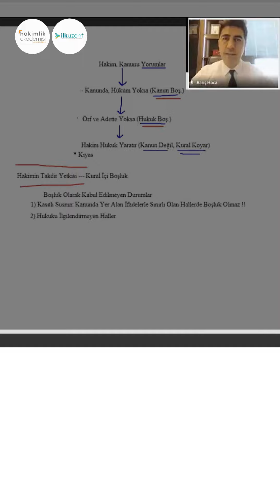Tarih:11 Haziran Yer: Sakarya... Erhan Hoca ile Barış Hoca Bir İddiaya Girmişti...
Sakarya Üniversitesi'nin mezuniyet balosunda Erhan Hoca ile Barış Hoca bir iddiaya tutuştular. Tabi ki kazanan her zamanki gibi Akademililer oldu!

Barış Hocamızın 1 saatte Medeni Hukuk anlatımı panellerinizde Medeni Hukuk klasöründe!